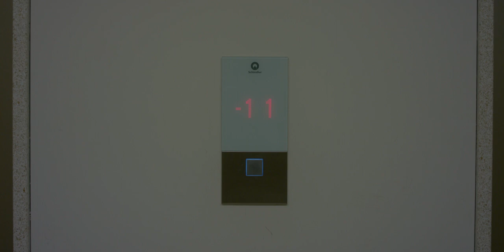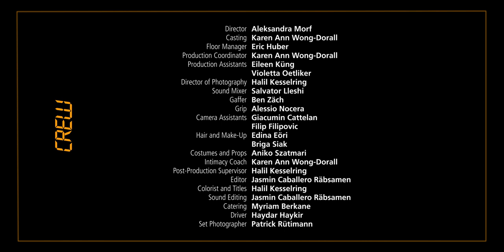Runaway Diamond Short Film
Runaway Diamond is an independent film project and was 100% cast and produced by passionate film-makers, actors and creatives based in Switzerland. Directed by Aleks Morf. DOP Halil Kesselring. Written by Karen Ann Wong-Dorall and Halil Kesselring.
Synopsis:

A young female escort, Rebeka, is reminded of her long-lost father when one of her customers claims to have known him. Her probe into his disappearance is met with disapproval from her mother. Yet Rebeka abandons everything in search of him. Unfortunately, neither does her boss want to let her go that easily. Her value is too great; the mystery behind her father's disappearance too diabolical.

Producer   - Aleksandra Morf
Co-Producer   - Halil Kesselring
Author   - Karen Ann Wong-Dorall
Author   - Halil Kesselring
Director   - Aleksandra Morf
Casting   - Karen Ann Wong-Dorall
Floor Manager  - Eric Huber
Production Coordinator - Karen Ann Wong-Dorall
Production Assistant - Eileen Küng
Director of Photography - Halil Kesselring
Sound Mixer   - Salvator Lleshi
Gaffer    - Ben Zäch
Grip    - Alessio Nocera
Camera Assistant  - Giacumin Cattelan
Camera Assistant  - Filip Filipovic
Hair and Make-up  - Edina Eöri
Hair and Make-up  - Briga Siak
Costumes and Props  - Aniko Szatmari
Intimacy Coach  - Karen Ann Wong-Dorall
Location Scout  - Violetta Oetliker
Editor    - Jasmin Caballero Räbsamen
Caterer   - Myriam Berkane
Driver    - Haydar Haykir
Set Photographer  - Patrick Rütimann

Cast

Giulia Paganini  - Rebeka
Lea Baeriswyl  - Child Rebeka
Anne Gisler   - Tasya
Sebastian Arenas Schmid - Frank
Karen Ann Wong-Dorall - Linda
Matthias Leonhard-Lang - Mr. Rebos
Alec Rosenthal  - Patrick
Frank Bakker   - Derek
Masha Ammann  - Jana
Rogin Jeyaseelan  - Customer 1
Dominik Gysi   - Customer 2
Silvio Lang   - Customer 3
Michael Hämmerli  - Customer 4
Giulia Varrone  - Working Girl
André Hügli   - Bartender
Rudolf Jutz   - Taxi Driver

Rochério Lima
Cordula Wolfisberg
Milaim Leka @Club Goldwand
Ladina Pünter @Hotel Storchen Zürich
David Giger @SUD Basel